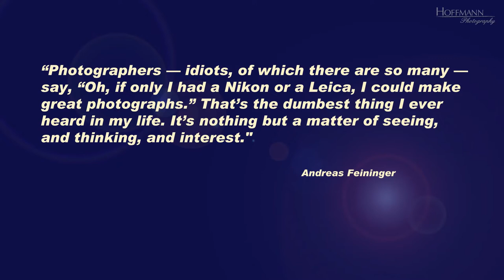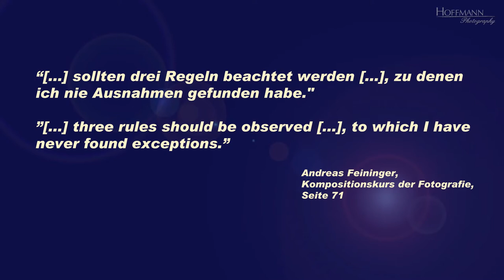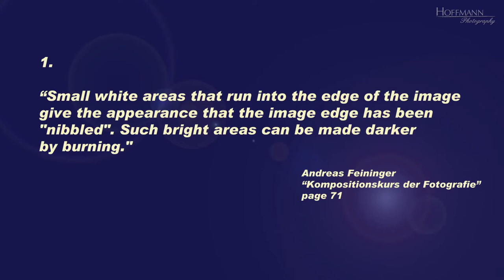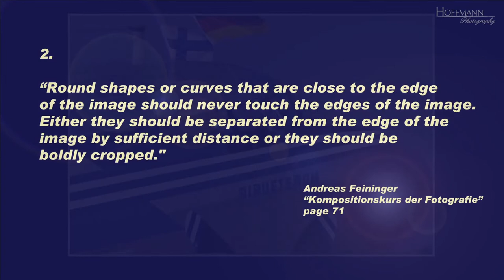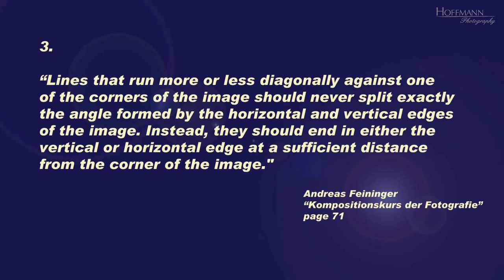Feiningers Composition Rules You've Probably Never Heard Of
Andreas Feininger, one of the most influential photographers of the 20th century, is well known for his distrust in photographic composition rules. But here are three rules to which he has never found an exception.